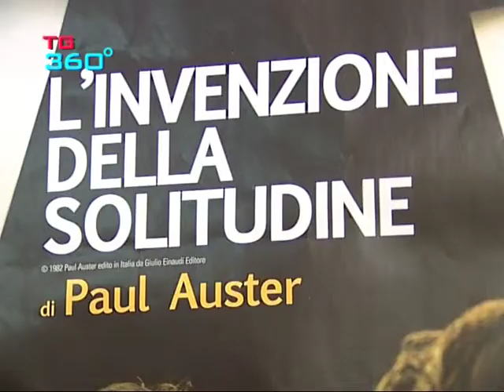TG360 nr.757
Matteo Renzi al Quirinale; il consiglio regionale dell'Umbria in convocazione martedì 18 febbraio 2014; nel prossimo week-end scuola aperta al csf di orvieto; spettacolo teatro di magione.